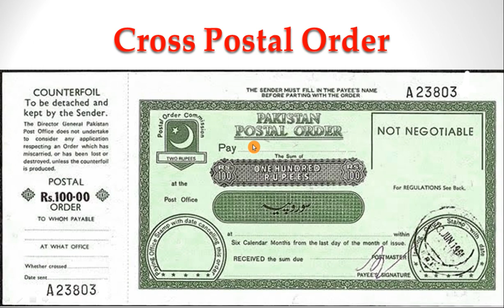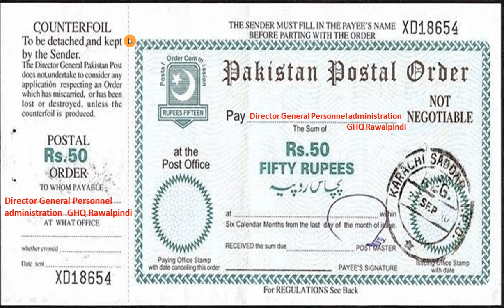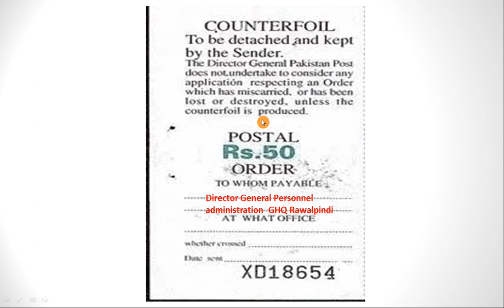How To Fill Postal Order In Pakistan For AFNS/MES/Pak Army | What is Postal Order | Cool Education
➜●►In this video tutorials We Will Discuss how fill the postal order for afns and MES. What is postal order and from we can buy the postal order

Playlists links

Aslam O Alaikum...!
Dear Candidates...